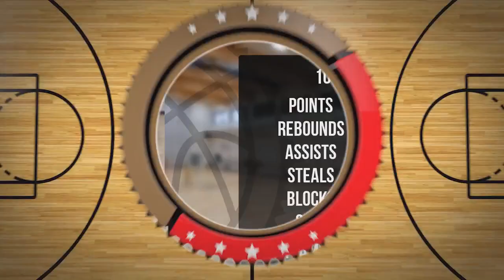Norbert Dyga Player Mixtape DC105 Września 2024